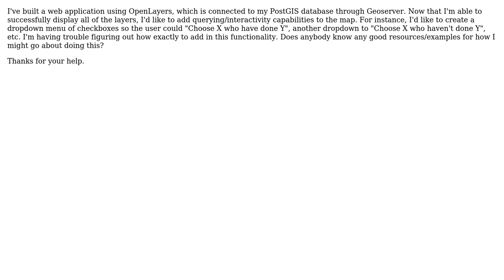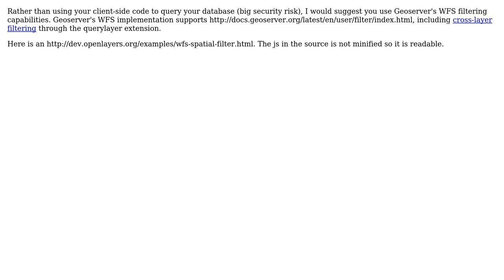GIS: How to query a PostGIS database through Geoserver and OpenLayers?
With thanks & praise to God, and with thanks to the many people who have made this project possible! | Content (except music & images) licensed under CC BY-SA | Music | Images & others | With thanks to user MakinFlippyFloppy user konzo user Haynes and the Stack Exchange Network Trademarks are property of their respective owners. You are responsible for your own actions.